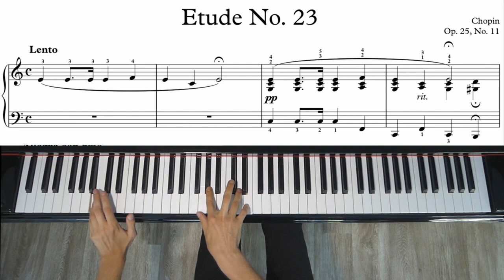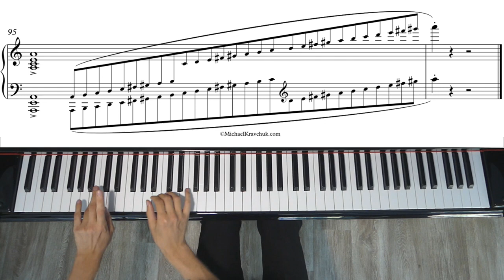Chopin Etude Op 25, No 11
Le compositeur franco-polonais Frédéric Chopin (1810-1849) a composé deux cahiers d’études pour piano vers 1830. Habituellement, une étude est un morceau destiné à travailler une difficulté technique mais celles-ci sont des véritables œuvres de concert dans lesquelles un paysage ou un sentiment particulier est présenté à travers une grande virtuosité.
Saurons nous deviner le titre et les difficultés exploitées dans celle-ci ?

réponse: Vent d'hiver
Difficulté : La mélodie est à la main gauche en valeur longue , la main droite joue un
chromatisme (alternance de touches noires et blanches consécutives) dans un mouvement très
vif